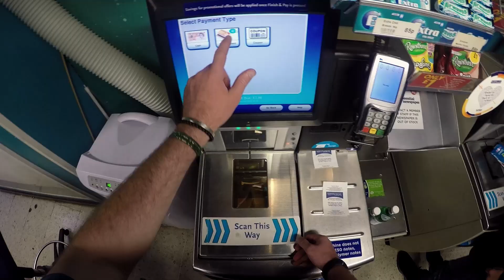Exploring London in First Person!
Check out bPay!

Equipment Used

All shot on the GoPro Hero 4